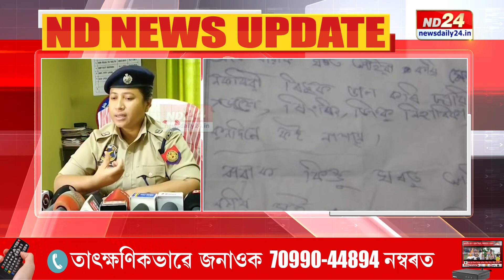আলফা (স্বাঃ)ত যোগদান কৰিবলৈ যোৱা যুৱকক আটক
আলফা (স্বাঃ)ত যোগদান কৰিবলৈ যোৱা যুৱকক আটক৷ বঙাইগাঁও আৰক্ষীৰ জালত পৰিল মমেন নাথ৷ আলফা (স্বাঃ)ত যোগদান কৰা বুলি শনিবাৰে ছ’চিয়েল মিডিয়াত কৰিছিল প্ৰচাৰ৷ ভুৱা প্ৰচাৰেৰে পৰিয়ালক ভয় খুৱাইছিল মমেন নাথে৷পাৰিবাৰিক কন্দলৰ বাবে বন্ধুৰ ঘৰতহে আশ্ৰয় লৈছিল মমেনে